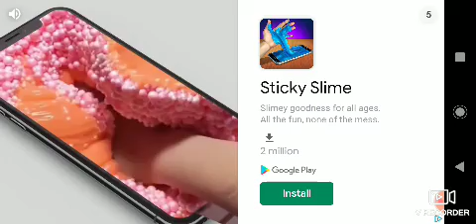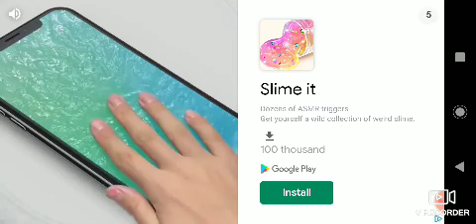first time playing Slenderman | the dusk of Slenderman gameplay